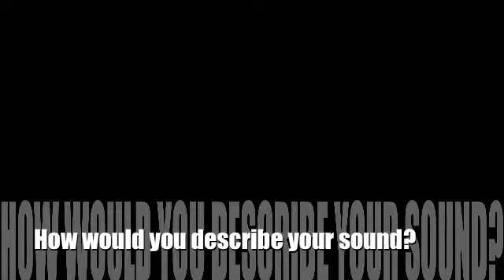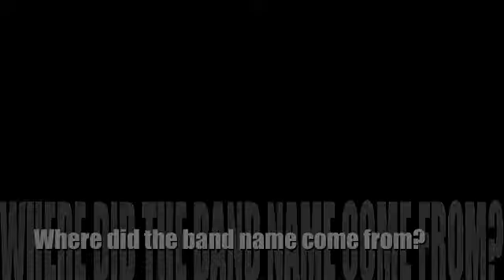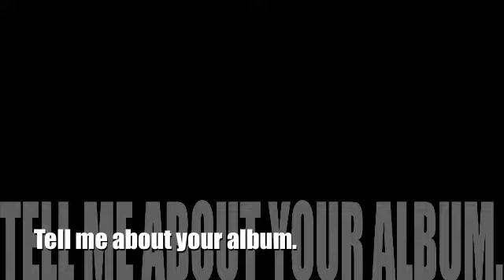SXSW 2010 Interview with At Any Speed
SXSW 2010 Interview with At Any Speed. Shot and edited by Sarah Vasquez, Campus Editor